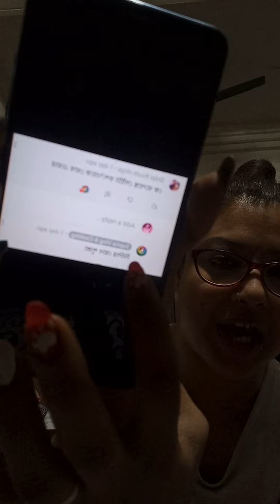Puja dnt have any channel, soo stop spreading rumours 😡😡